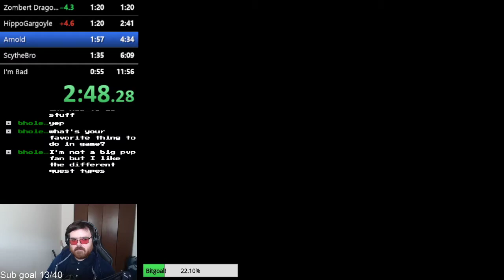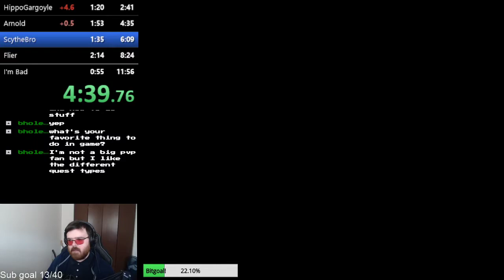Demon's crest any% in 11:39.14 (split late)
Good run. Probably gonna take a break from this game for a while